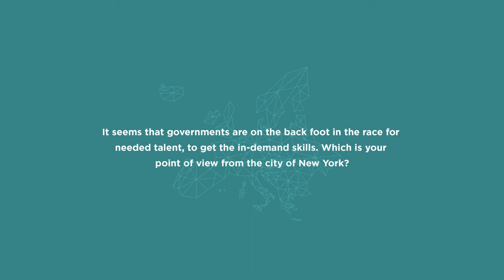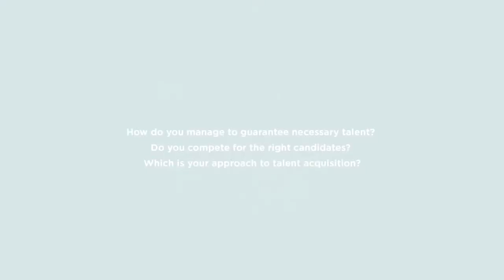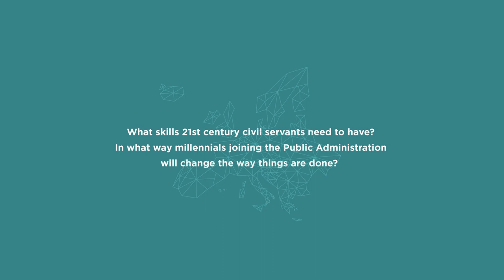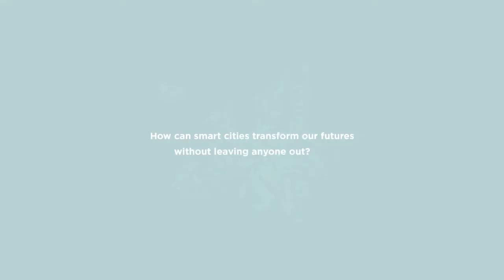EPuM interview with Jeff Merritt (City of New York)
Director of Innovation (Mayor’s Office of Technology and Innovation)